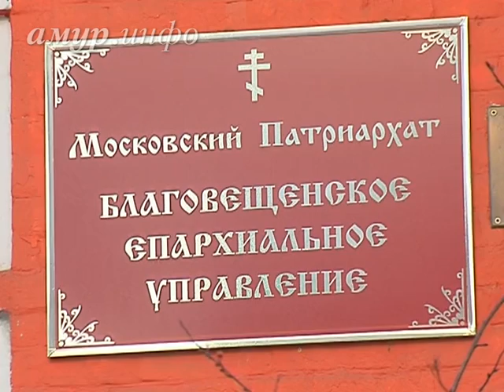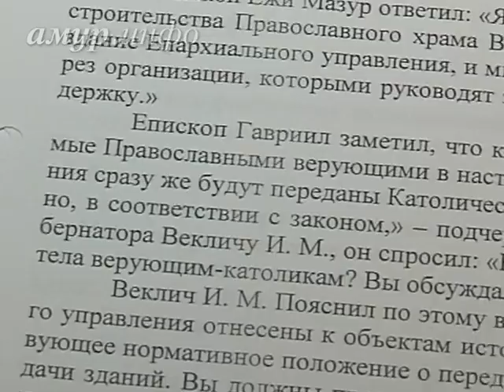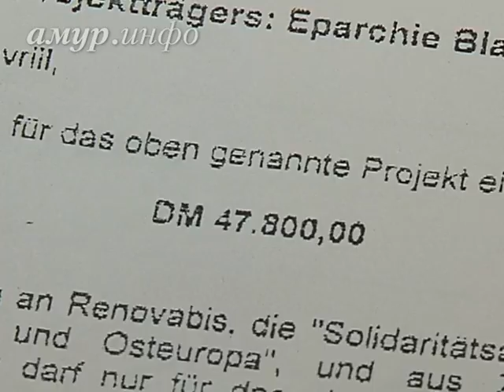Благовещенские православные о передаче костёла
Договорённости о передаче существуют давно Ссылка на сайт / Видео предоставлено ТК "Альфа канал"